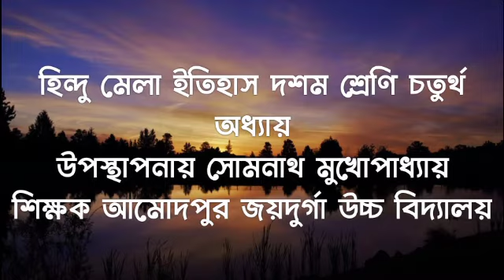হিন্দু মেলা Hindu Mela ইতিহাস দশম শ্রেণি চতুর্থ অধ্যায়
১ নম্বর প্রশ্নের জন্য গুরুত্বপূর্ণ:-
১) হিন্দু মেলার প্রধান উদ্যোক্তা ও প্রাণপুরুষ কে ছিলেন? উত্তর-নবগোপাল মিত্র
২) হিন্দু মেলার প্রথম সম্পাদক কে ছিলেন? উত্তর-গণেন্দ্রনাথ ঠাকুর
৩) হিন্দু মেলার কবে সূচনা হয়? উত্তর-১৮৬৭ খ্রিস্টাব্দের ১২ এপ্রিল
৪) হিন্দু মেলার পূর্ব নাম কি ছিল? উত্তর-চৈত্র মেলা
৫) ন্যাশনাল পেপার কে প্রকাশ করতেন? উত্তর-নবগোপাল মিত্র
২ প্রশ্নের জন্য গুরুত্বপূর্ণ:-
১) হিন্দু মেলার লক্ষ্য ও উদ্দেশ্য কি ছিল?
২) হিন্দুমেলার সীমাবদ্ধতা গুলি উল্লেখ করো?
৪ নম্বর প্রশ্নের জন্য গুরুত্বপূর্ণ:-
১) টীকা লেখ হিন্দু মেলা?